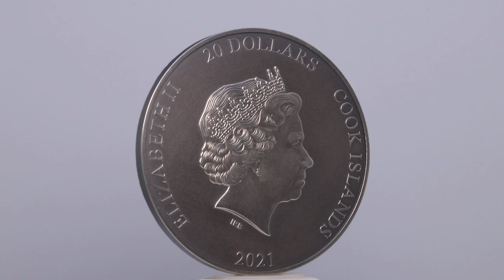ZHAO GONGMING 2021 COOK ISLANDS - ASIAN MYTHOLOGY SERIES 20 DOLLARS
The ‘Zhao Gong Ming’ coin is the second issue in the ‘Asian Mythology’ series.

The impossible has been made possible using the enhanced Smartminting©️ technology and brings the God of Money to life. The coin has an antique finish with partial gilding and is struck on a 3 oz pure silver 50mm blank in the highest quality. A limited mintage of only 333 pcs worldwide and comes in a beautiful box with a Certificate of Authenticity. Get this second edition now to grow your collection.

Coin description
The reverse of the coin depicts Zhao Gongming, the God of Money and the God of Pestilence, in front of the Zhongnan mountains, together with his well-known cap, the iron club, his tiger and with the inscription: “Zhao Gongming” (his name) and “趙公明” (his name in Chinese). The many depicted coins show that he was the God of Money.

The obverse side of the coin depicts the standard Coat of Arms with Queen Elizabeth II and the inscriptions: “COOK ISLANDS” (the issuing country), “2021” (the year of issue) and “20 DOLLARS” (the face value).